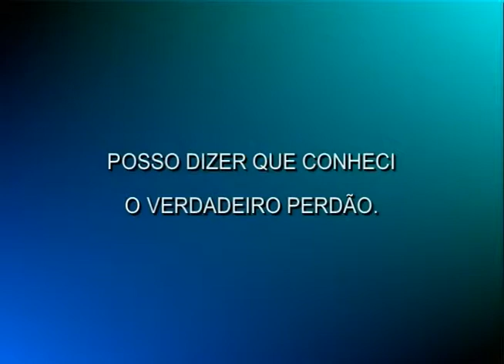Alma Querida - Perdão e amor - Parte 2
Perdoar não é fácil, quando alguém nos faz alguma coisa que nos machuca é muito difícil perdoar, porém o amor tem força e quando acreditamos podemos mudar.